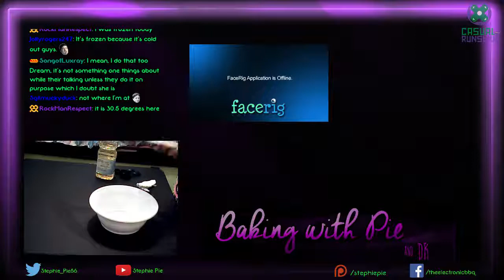Baking with Pie! First baking stream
Baking cake and cookies for our daughters 3rd birthday party! Green cake, sugar cookies, and lots of fun!